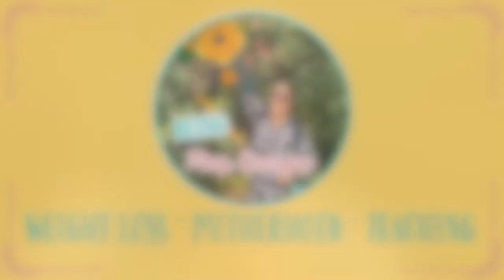How I lost 70 lbs. in 5 months| Weight loss update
It's Finally time for my weight loss journey update.  It has been about 5 months since I started on this VSG journey and I am so excited to share with you all about how I am doing, How I really feel, and the progress I've made. The before and after is insane! It has been quite a rollercoaster but 70 lbs later I am feeling like it is time I share and hopefully inspire someone else to GO FOR IT!